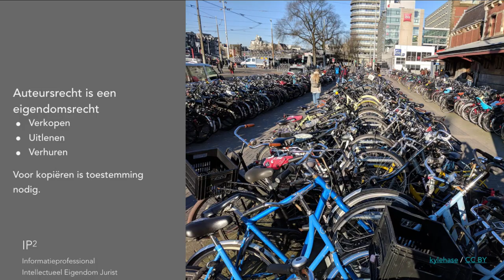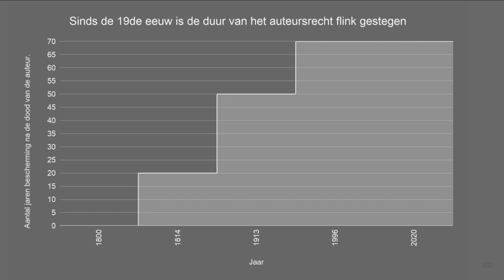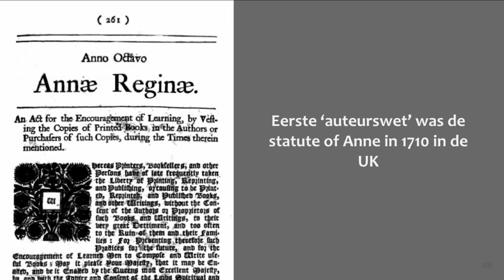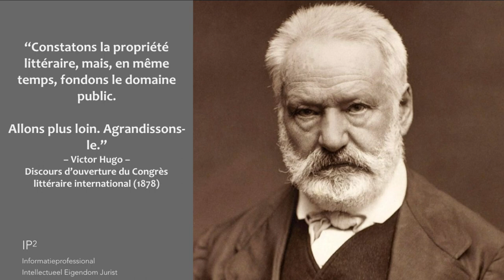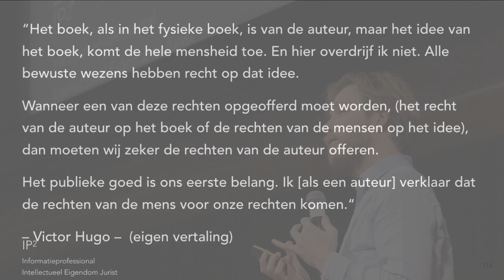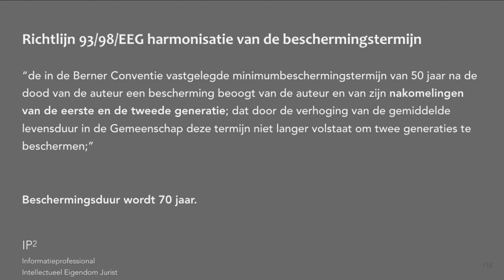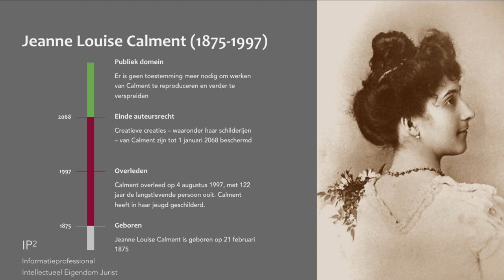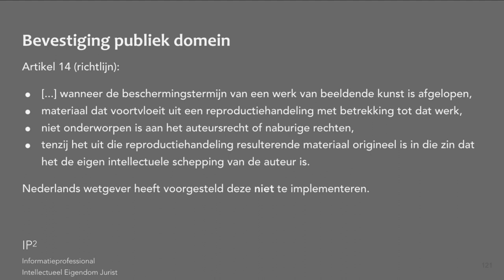Een geschiedenis van het auteursrecht en het publieke domein door Maarten Zeinstra